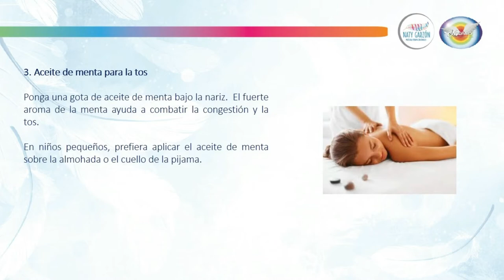Recetas naturales para la tos